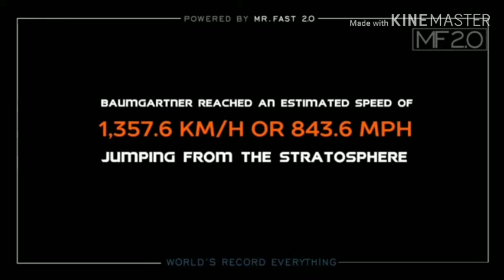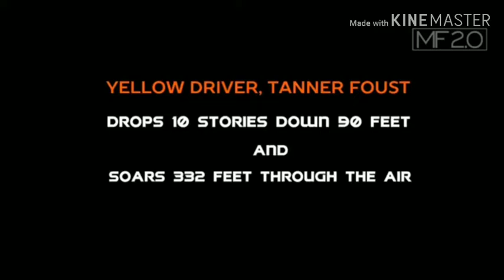AMAZING WORLD RECORD|| crazy, weird, must watch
amazing world video
weird,